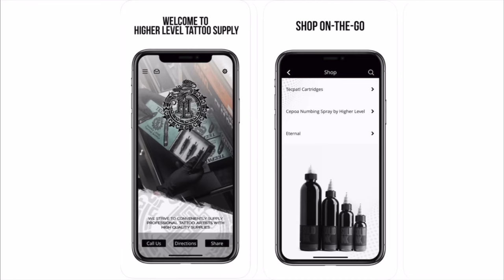SLEEVE COVER UP